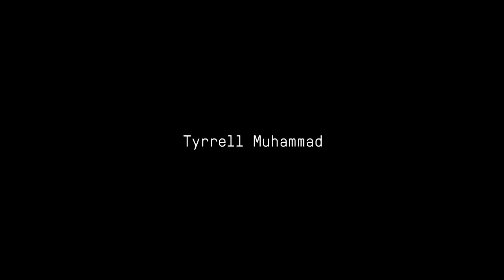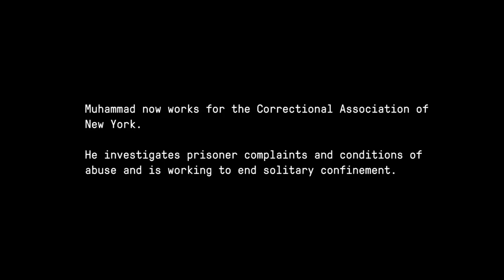Tyrrell Muhammad | The Marshall Project | The New Yorker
Tyrrell Muhammad recounts being incarcerated for nearly 27 years, seven years of which he spent in solitary confinement battling for his sanity. He also describes his negative experiences with correctional officers — including racism and physical abuse.

Director: Jenny Carchman

“We Are Witnesses”: A Portrait of Crime and Punishment in America